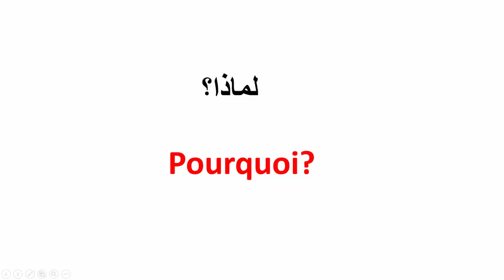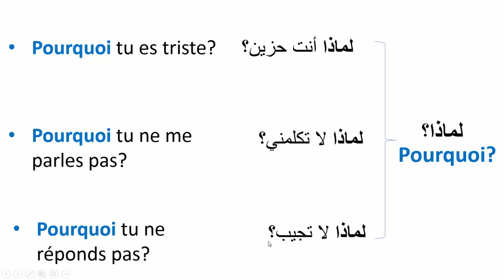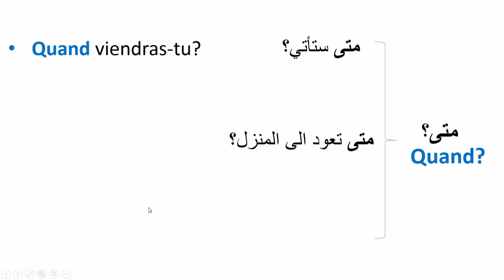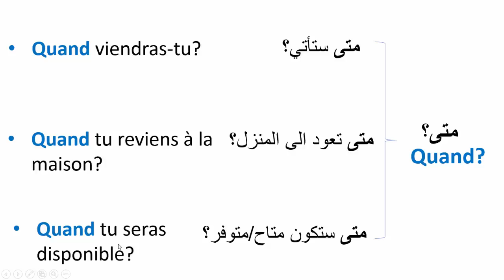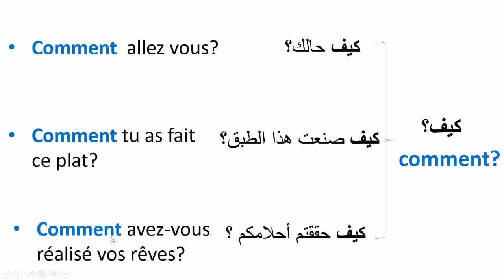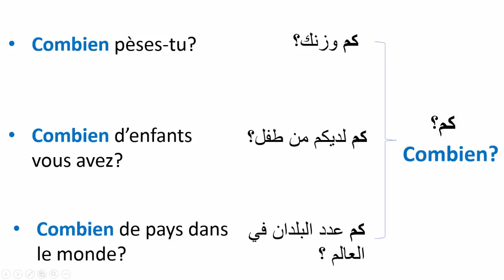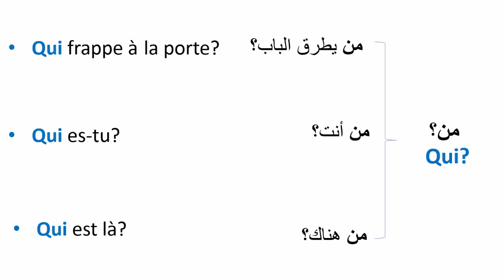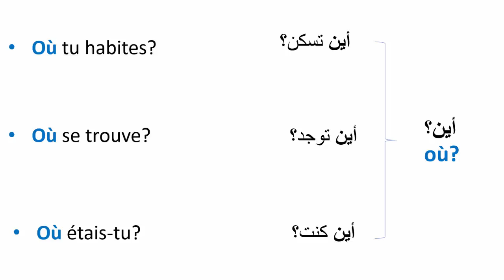كيف نطرح الأسئلة بالفرنسية--تعلم الفرنسية